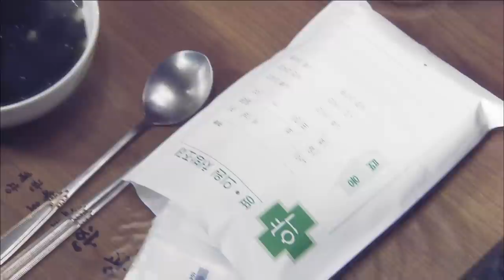[도도하라] 8회 개천절.. 그 둘에겐 과연 무슨 일이..?